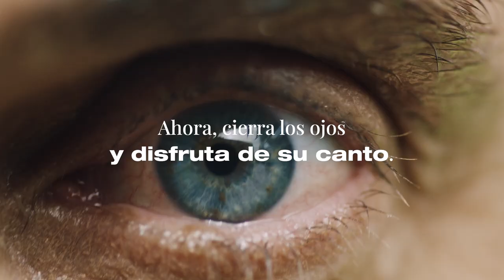Turismo de Canarias celebra el Día de la Tierra con un homenaje a las ocho islas